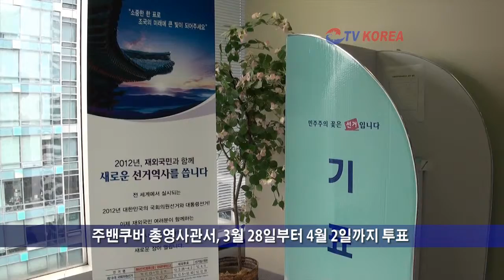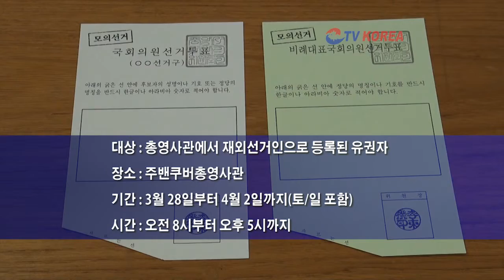20120327_제 19대 국회의원 재외선거 투표 시작.mp4